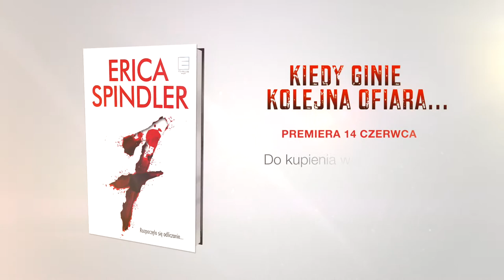Edipresse Książki poleca: Siódemka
Pełen zaskakujących zwrotów akcji i dramatycznych zdarzeń thriller Siódemka to lektura, od której nie sposób się oderwać. Wciąga i trzyma w napięciu aż do ostatniej strony.